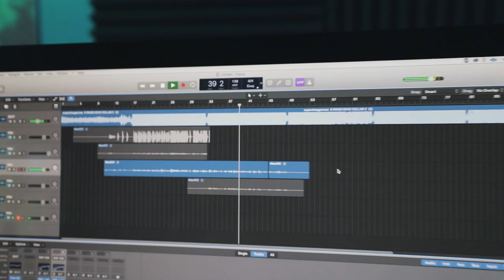How to Film a Music Video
SUMMER SCHOOL EPISODE ONE